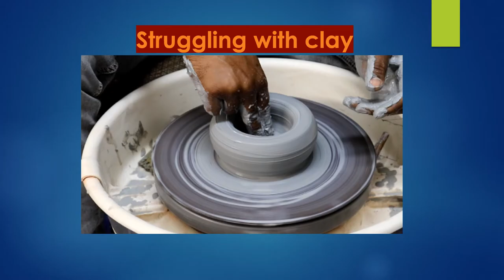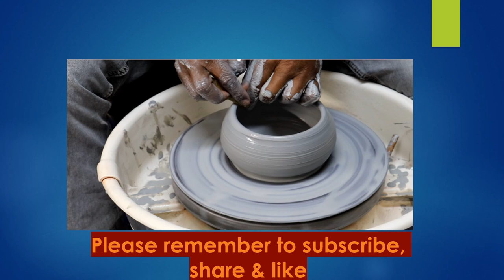re-sharpening my pottery skills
In this video I'm showing you how to be patient even when things become shaky